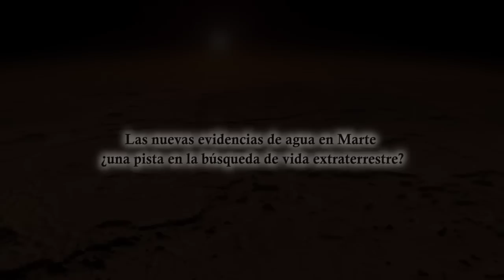Las nuevas evidencias de agua en Marte ¿una pista en la búsqueda de vida extraterrestre?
El coordinador de Divulgación Científica del Planetario de Buenos Aires, Mariano Ribas, se refirió ante DyN al reciente anuncio de la Nasa sobre nuevas pruebas que confirmación la aparición de agua líquida en Marte. “Las implicancias más interesantes tienen que ver con la biología, con la vida. La presencia de agua líquida en el subsuelo es una de las condiciones necesarias para que pudiese haber vida”, destacó.